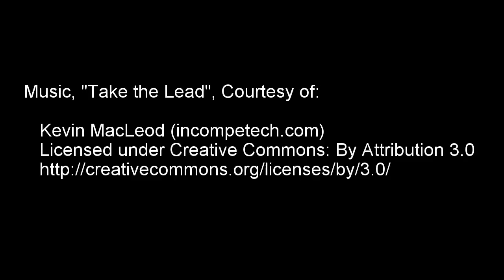blokart® Sailing in the MATC Parking Lot, Oct. 19, 2014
The wind was quite a bit up from the forecast so I got a couple of hours of practice in at the MATC parking lot this afternoon.